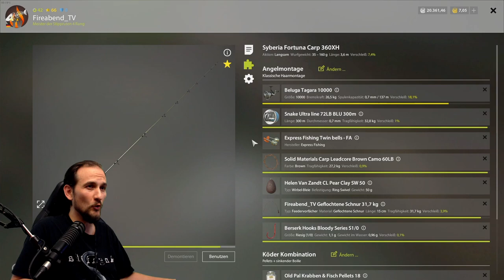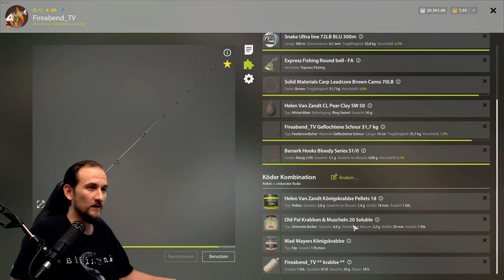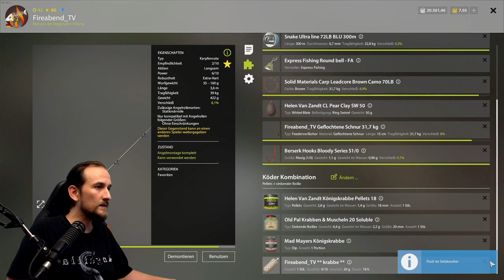Russian Fishing 4 - Achtuba - Wildkarpfen Spot